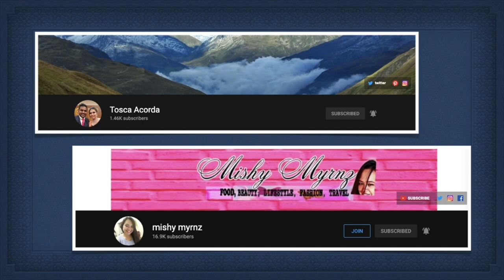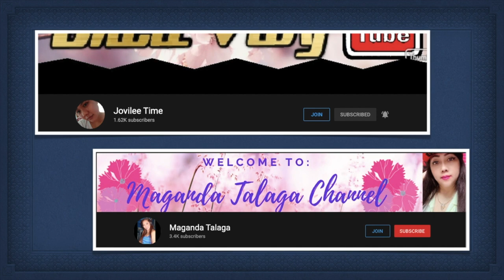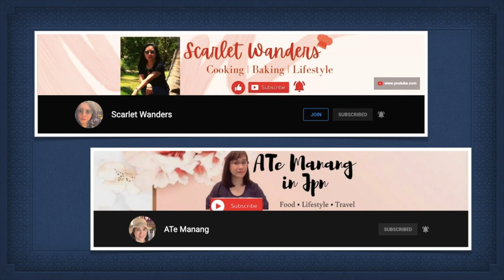HOW TO APPLY HAMAD HEALTH CARD IN QATAR/REQUIREMENTS STEP BY STEP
HOW TO APPLY HAMAD HEALTH CARD IN QATAR/REQUIREMENTS STEP BY STEP/HEALTH IS WEALTH/OFW IN QATAR MUST WATCH THIS